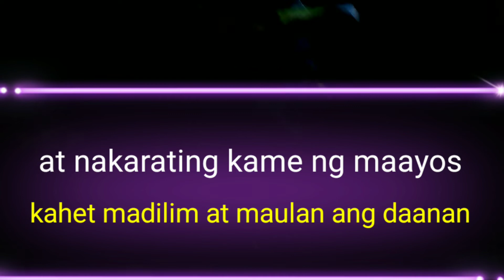paninap real quezon rides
ride safe sa aming lahat kahit umuulan at madilim ang maingat kaming nakarating sa amin pinuntahan salamat mga kamote riders binangonan chapter. mabuhay tayo.hanggang gusto naten.yupak